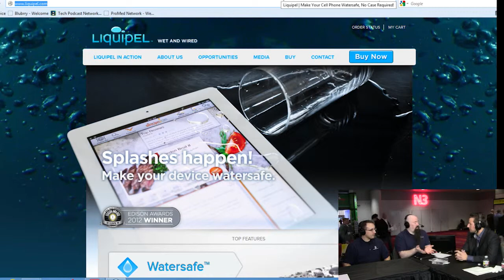CES 2013 - LIQUIPEL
Jeffrey Powers talks with Liquipel